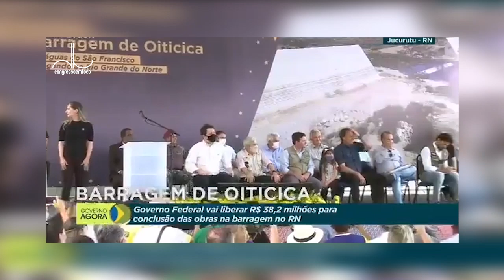CONGRESSO EM FOCO - Bolsonaro manda criança tirar máscara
Bolsonaro manda criança tirar máscara